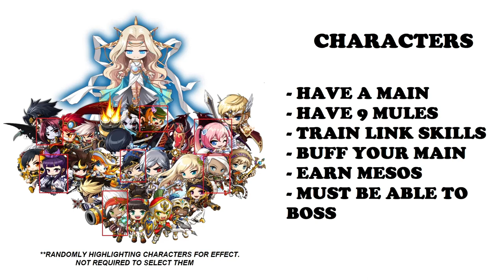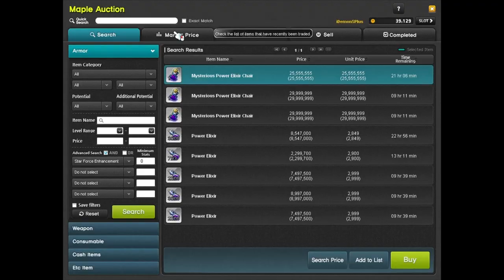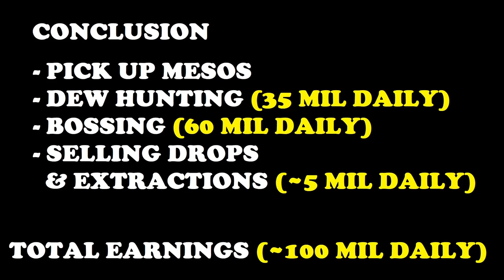[MAPLESTORY] MESO GUIDE - HOW TO MAKE MESOS F2P WITH NO SKILL EXPLAINED IN 4 MINS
In this video, I share 5 direct and easy methods for anyone at my skill level or lower to essentially fund themselves. These methods highlighted in this video are strictly for MapleStory SEA servers and may not work in MapleStory Global or Korean MapleStory.
I've personally experimented with these methods and made myself a billionaire in just weeks. With dedication and hunger for what you need, I believe you can also have the same results as me.

00:00 Introduction
00:15 Step 1: Pick up mesos
00:58 Step 2: Sell potions
01:50 Step 3: Daily & Weekly bossing
02:40 Step 4: Extract weapons & armors
03:26 Step 5: Sell good drops & others on auction house

Cheers.